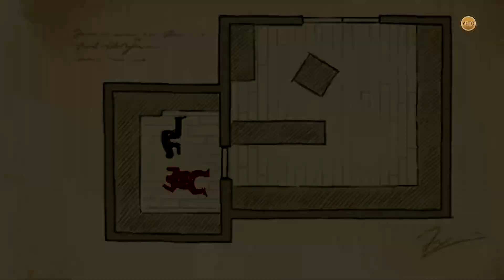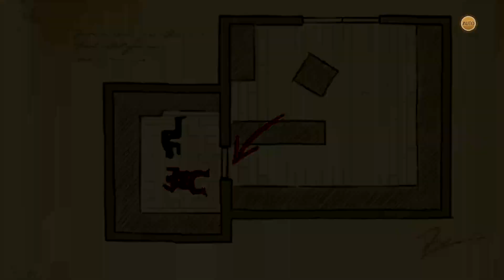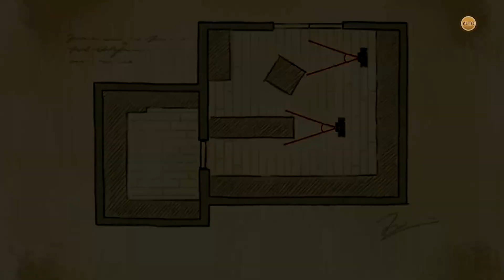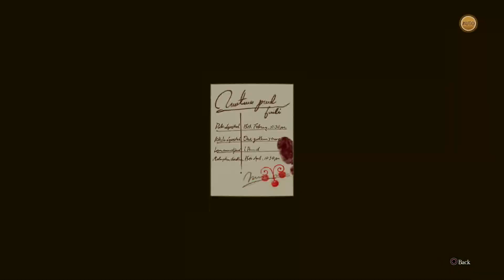The Great Ace Attorney: Adventures - Episode 5 Trial Part 1